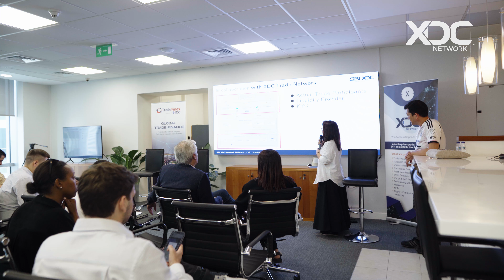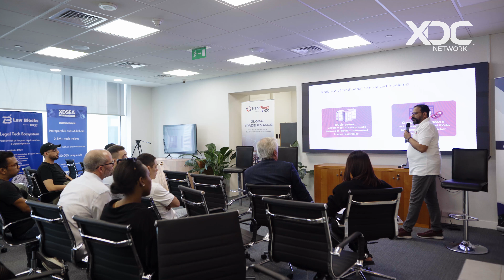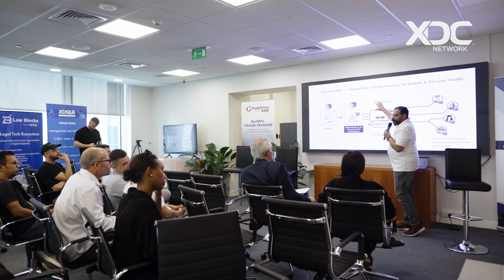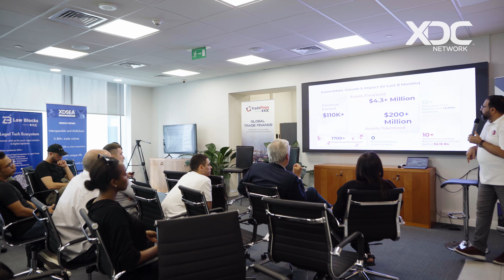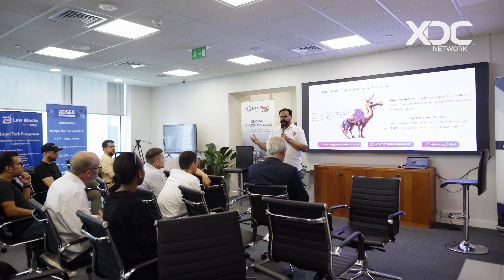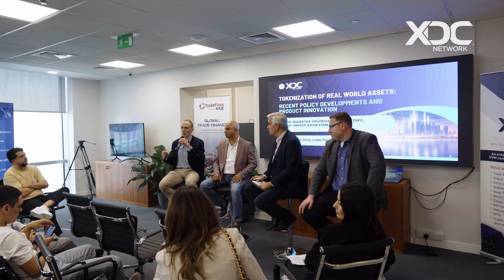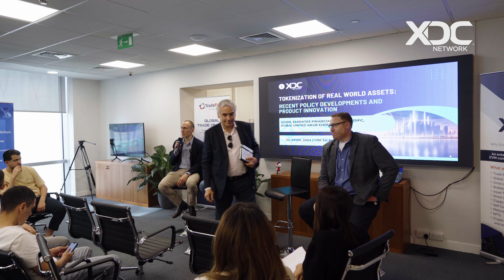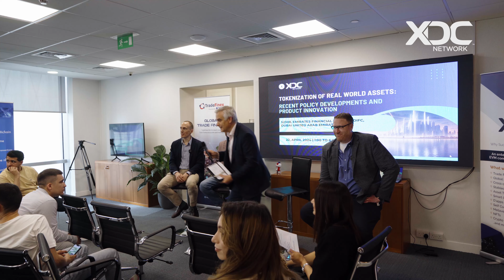Tokenization of Real World Assets, from Concept to Reality | Full Video - Held on April 22, 2024.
Explore the full video from the "Tokenization of Real World Assets" event. Held on April 22, 2024, this event showcased the latest policy developments and innovative products in the digital assets space.

Featuring insights from industry leaders, regulators, and XDC ecosystem partners, this event dives deep into how blockchain technology is transforming asset trading, offering unprecedented opportunities for investors and businesses worldwide.

Also, Check this article on Coindesk "XDC Network: The Rising Real-World Asset Chain Shaping the Future of Asset Tokenization"